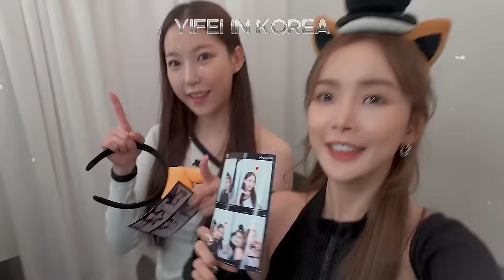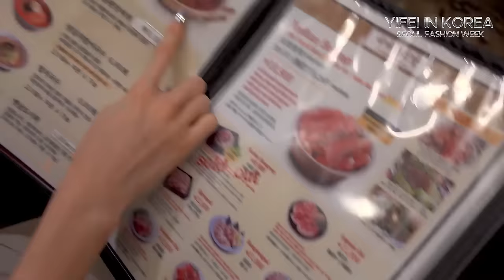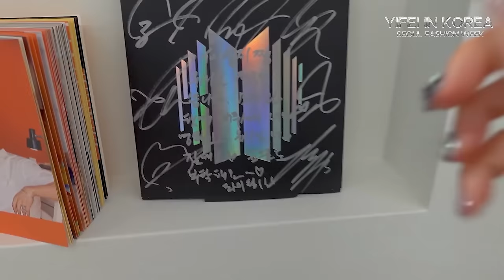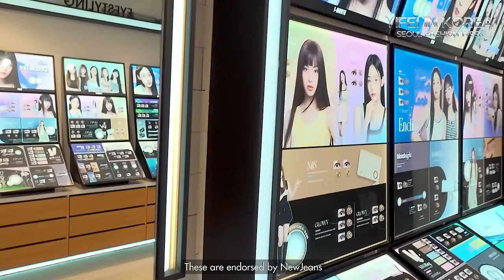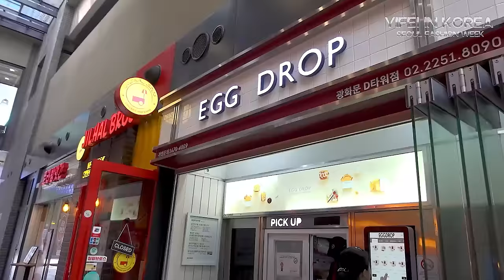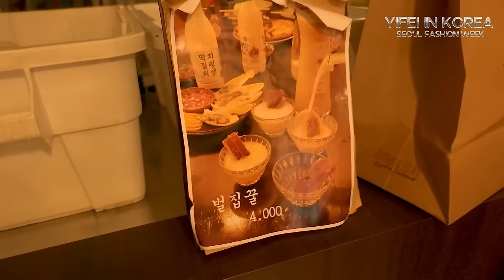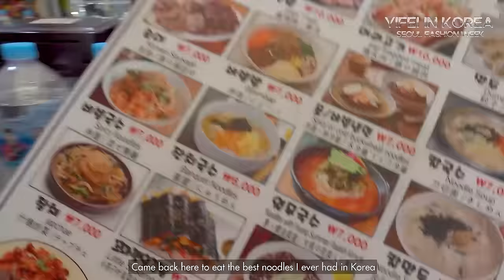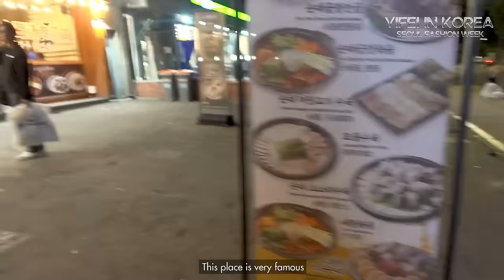Korea vlog🇰🇷首尔时装周过程,吃遍当地美食,韩国必买的购物分享🛍️✨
Hello大家 新年快乐呀🎊我回来啦～这次是要与你们分享去年到韩国吃遍美食与参加时装周的过程 心情是非常紧张又兴奋的 最后还是顺利完成了！当然必不可少的是打卡各类的cafe餐厅 有到韩国旅行的宝宝们都可以参考我的推荐地点哦😬希望你们喜欢 下次见囖～

喜欢我的影片不要忘了点个赞分享出去哦！

Place mentioned✨
Airbnb 📍Jongno-gu

Shop/ Restaurant :
📍Too cool for school
📍Olens
📍Eggdrop
📍I Liche
📍MyeongDong Street
📍Tamburins
📍Doseulbak (must eat!!)
📍On air （photoshoot）
📍Schedule （bingsu）
📍Vansell
📍Sinsajeon (网红蜂窝米酒)
📍GwangJang Market (Local food)

cafe
📍Onion
📍Brady's coffee bar
📍The Royal food & drink
📍Parole& Langue

小红书： Yifeis (宜霏)